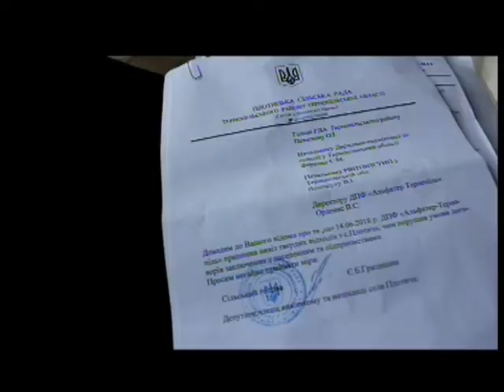Тема дня - сміттєва проблема